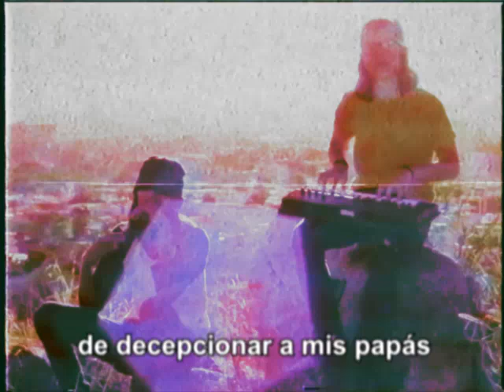Karl Neudert - miedoacrecer